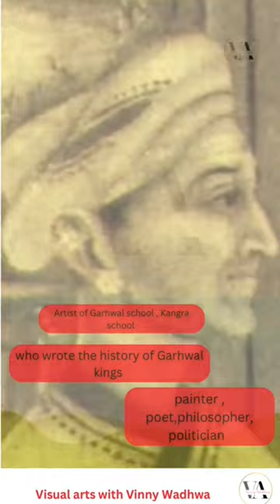Molaram artist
MARATHON CLASS 1 FOR NET JRF 2023 EXAM

expressionism

 • Expressionism art...

fauvism

 • Fauvism फ़ाववाद ज...

symbolism

 • SYMBOLISM art mov...
 impressionism art movement

 • Impressionism art...

 • REALISM यथार्थवाद...
barbizon paintings

 • BARBIZON PAINTING...

 • TIMELINE OF INDIA...

 • पश्चिमी कला (west...

 • Artists of ENGLAN...

 • CLASSICISM , 17th...

 • BAROQUE ARTISTS -...

 • BAROQUE ART part2...
baroque art the introduction part 1